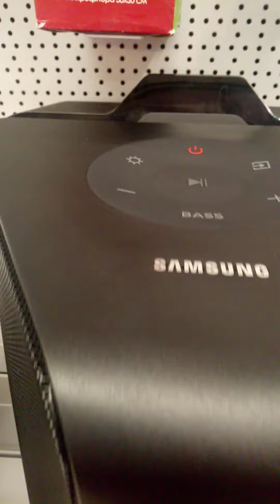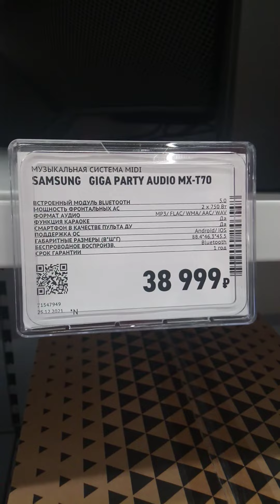SAMSUNG GIGA PARTY AUDIO MX T70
The review of Samsung sound audio